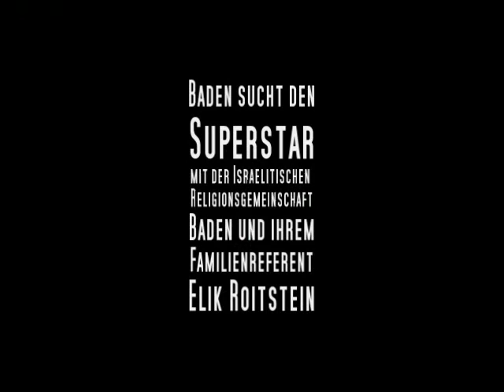Baden sucht den Superstar Teil 1